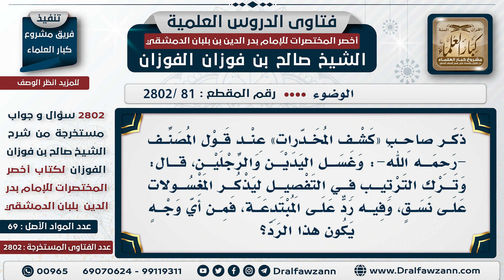[81 -2802] لماذا ترك المصنف ذكر أعضاء الوضوء مرتبةً فقال: (وغسل اليدين والرجلين)؟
السؤال: ذكر صاحب «كشف المخدرات» عند قول المصنف -رحمه الله-: وغسل اليدين والرجلين، قال: وترك الترتيب في التفصيل ليذكر المغسولات على نسق، وفيه ردٌ على المبتدعة، فمن أي وجهٍ يكون هذا الرد؟
الجَوَابُ: هذا الذي بينته لكم يا أخي، بينته لكم، ذكر الرجلين بعد اليدين من باب النسق في المغسولات، ولأجل أن يرد على الشيعة في أن الرجلين يُغسلان مثل اليدين.

للاشتراك في قناة الشيخ صالح الفوزان
سؤال وجواب من شرح أخصر المختصرات ( 2802 ) مقطع

للاستفسار والإقتراحات والدعم
رئيس الفريق
لمشروع كبار العلماء